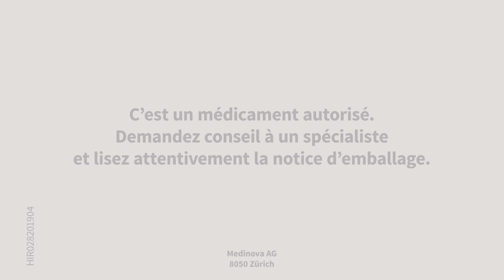I love my legs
Nos jambes sont là pour nous tous les jours: pour s’asseoir et marcher, pour danser et courir.
 La jambe parfaite n’existe pas et pourtant, elles nous vont parfaitement.
jambes gonflées? Hématomes? Blessures sportives? Love your legs!